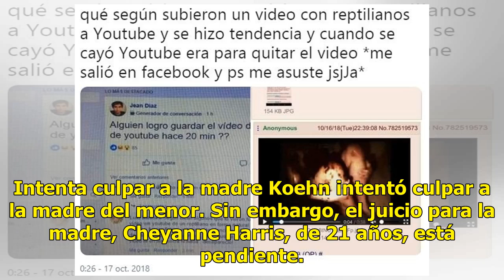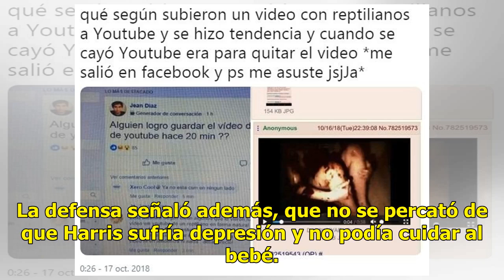Declaran culpable a hombre que mató a su bebé en Iowa - El Diario de Yucatán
MOUNT PLEASANT.- Este martes, las autoridades declararon culpable a un hombre de Iowa por el “asesinato premeditado” de su bebé de 4 meses, cuyo cadáver lo encontraron en un columpio infestado de gusanos. Los jurados tardaron menos de una hora en emitir su veredicto contra Zachary Paul Koehn, de 29 ...